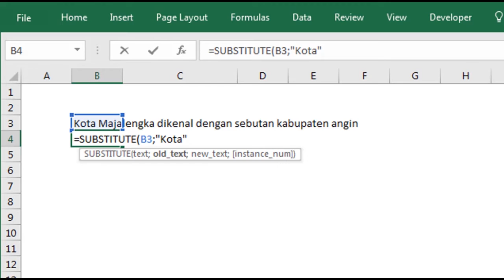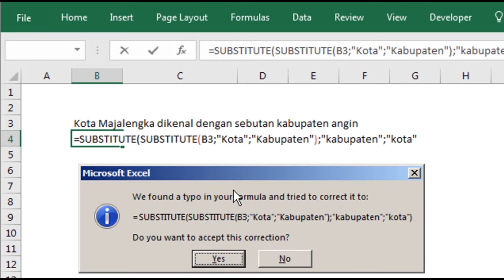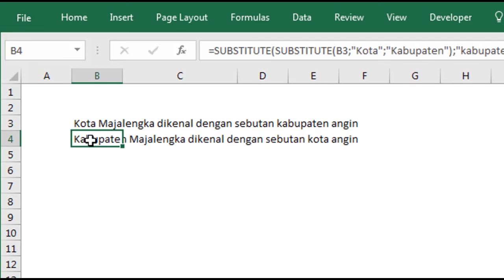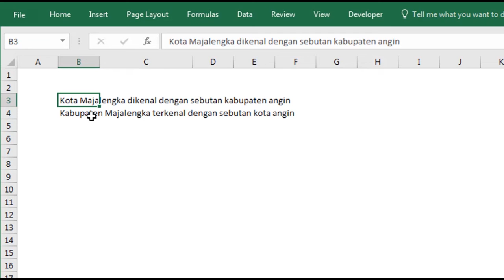Cara Mengganti Banyak Kata dengan Rumus Excel SUBTITUTE